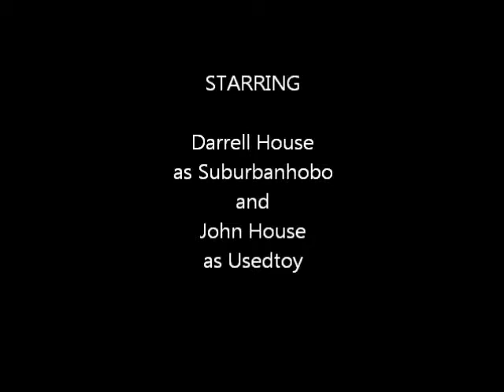Weird Wednesday 5/15/13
Another week of news from the bizarre at Bolognabrain.com.